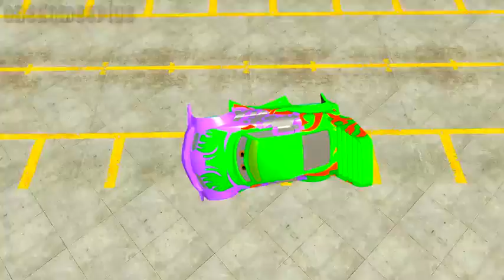Disney PIXAR cars Fred and Wingo Transformers Stinger & Bumblebee Children s Songs